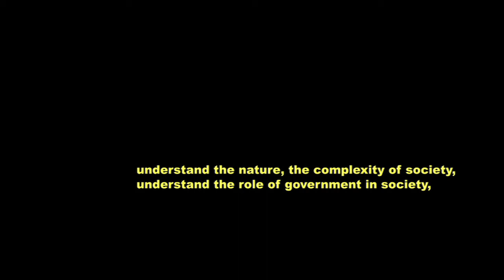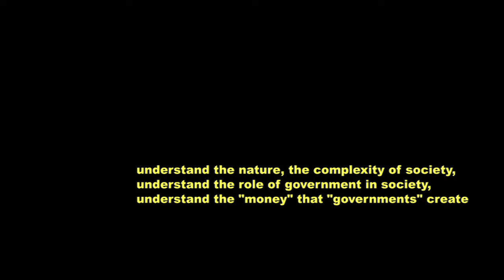Warren Mosler Live - Italian TV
Excerpts from "Decaduta libera" - Agorà, Rai3, Nov 14, 2013

Modern Monetary Theory
To build an economy that saves lives, saves the state, and saves democracy

The Mosler proposal for funding reconstruction in the city of L'Aquila